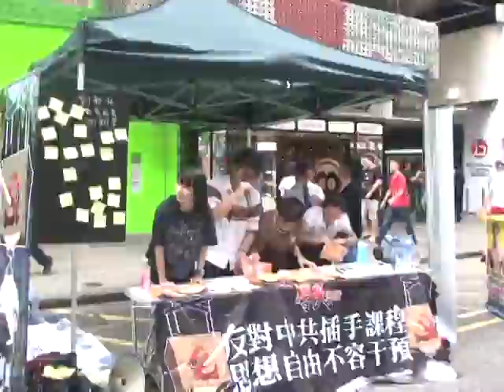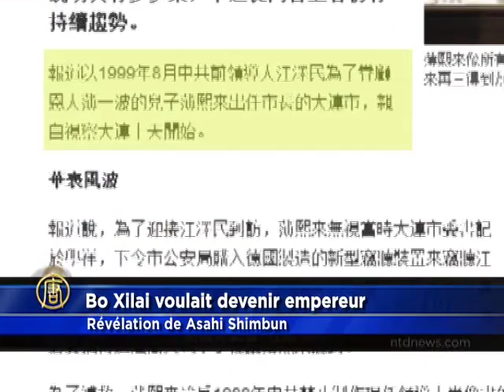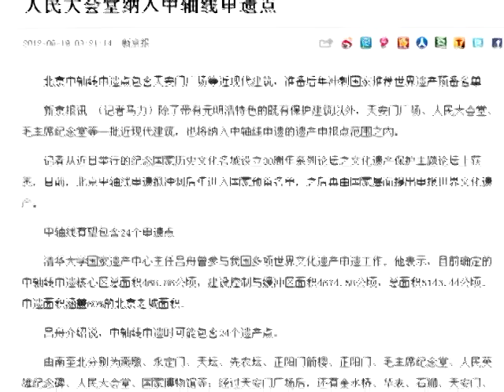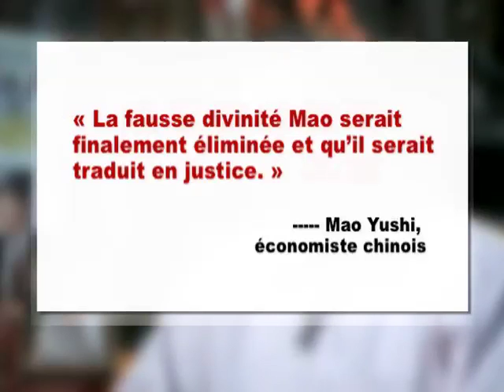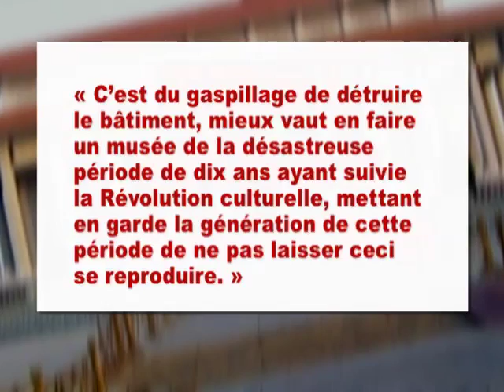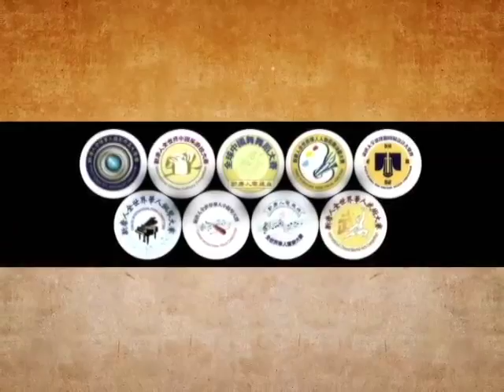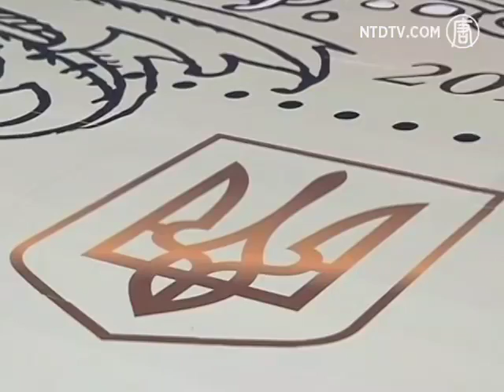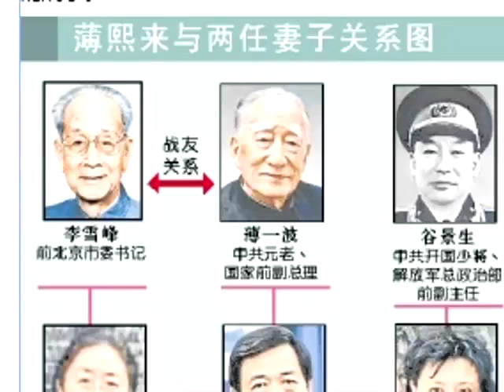Le journal NTD du 26 juin 2012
L'actualité par la télévision New Tang Dynasties